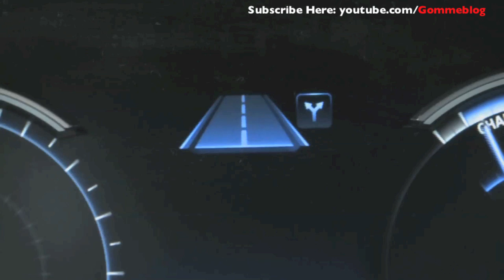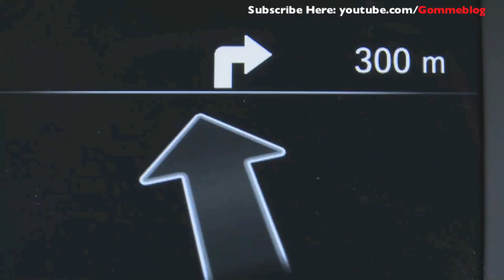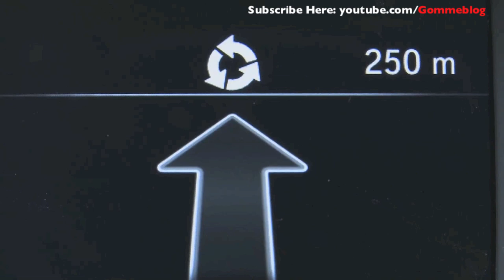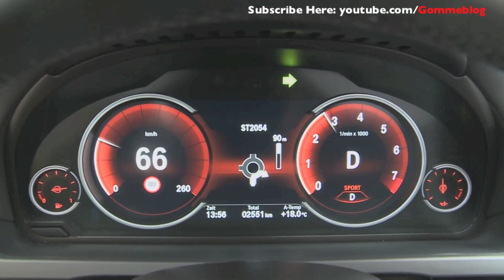BMW Efficient Dynamics 2013: Eco - Sport Mode